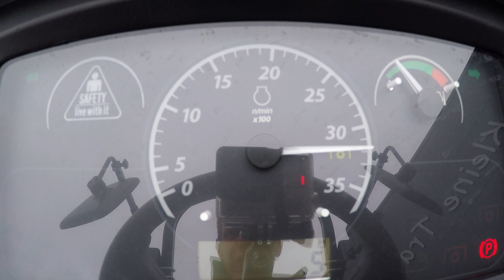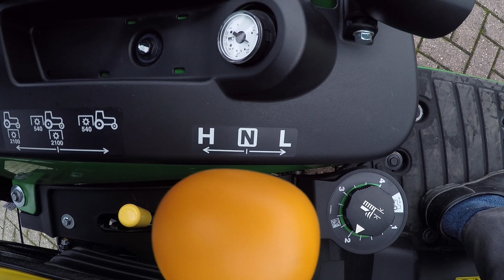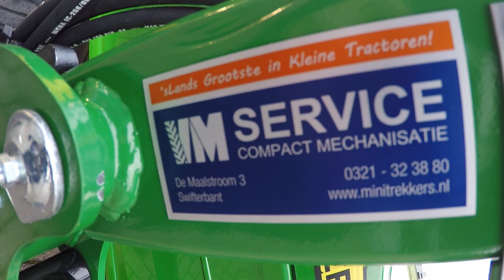John Deere 1026R 4wd HST / Nieuw / Voorlader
John Deere
1026R 4wd HST
0001 Draaiuren
26 Pk

Websitelink;